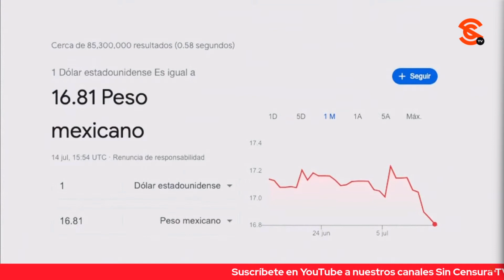AMLO PRESUME PESO FORTACHÓN Y CUESTIONA POR QUÉ MEDIOS NO HABLAN NI DE ESTO, NI DE GARCÍA LUNA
El presidente López Obrador denunció que no estén informando en los medios de manipulación la fortaleza del súperpeso. El mandatario exigió un alto a la simulación, a que grupos de intereses económicos controlen los medios de comunicación, pues nos han hecho mucho daño como país… Dijo que no les gusta que diga la verdad , pero que los medios llegaron a poner autoridades del más alto nivel engañando con su publicidad chatarra, que crearon personajes famosos manipulando, personajes que llegaron a ocupar cargos y nos causaron mucho daño, que parte de la crisis en México fue por eso. Cuestionó si verdaderamente no se enteraban los medios de lo que hacía Genaro García Luna, cuando muchos incluso eran cómplices… Y que para que se enojen un poquito los adversarios conservadores, les puso que el dólar se vende en este momento a $16.81 pesos